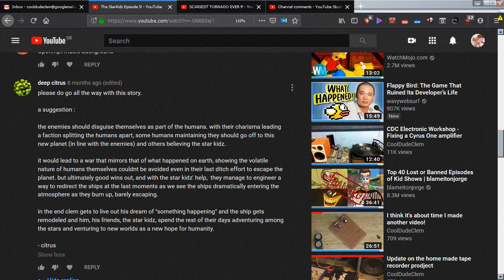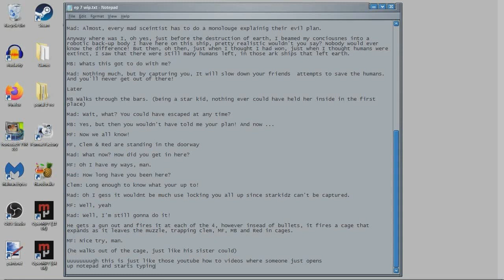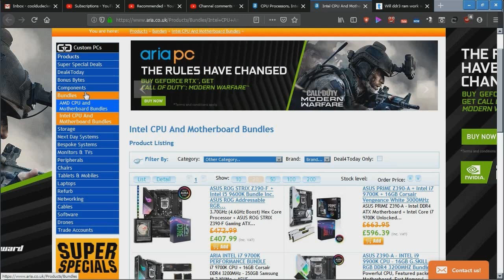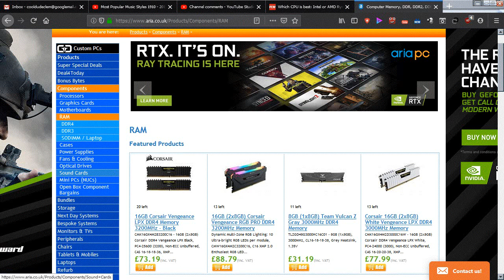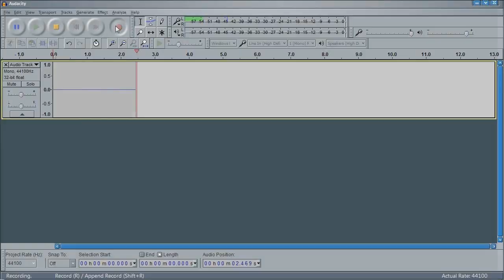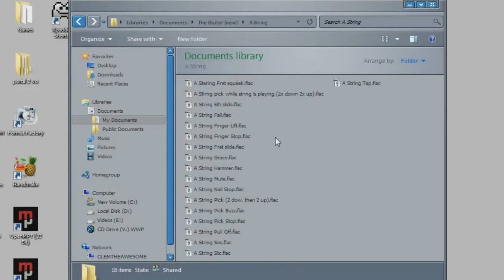Update 25/10/2019 The future of the Starkidz and other stuff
Thought I'd do an update on things and why I haven't been active on YouTube lately.  Well, I do have a life outside of YouTube and also I'm up to my armpits in projects and other things right now.

I think the last video I uploaded was the Starkidz ep 6.I'm just THAT busy.

So anyway, regarding the Starkidz, I want to do two more episodes and then a feature length episode to end the series on. I have had a few Ideas sent in that I want to use in those up-coming episodes. After that I want to see if any professional animation company is interested in doing this for real (It will probably never happen).

I'm going to do a new Open Mod Plug Tracker Guitar Sample Bank as I was not totally happy with the original.

Also HOPEFULLY, I will be able to upgrade my computer within the next few weeks, that is IF I get the 300 pounds I was PROMISED.

Of course you probably won't even see this video because stupid YouTube keeps saying that there is a problem with my video details,  and won't let me publish it... okay then, WHAT is the problem YouTube? You say there's a problem but you don't tell me what is is so HOW am I supposed to fix whatever it is that you think is wrong? I'm using the same codecs as before, I don't think there's any in-appropriate content in the video, I'm not using a custom thumbnail this time, the title isn't too long or anything like that so WHY won't you let me publish this video?